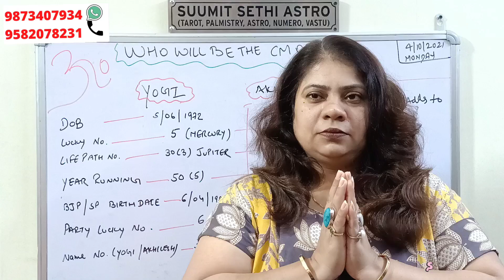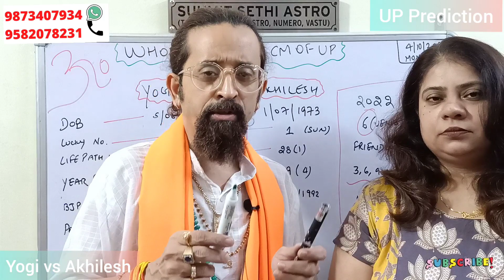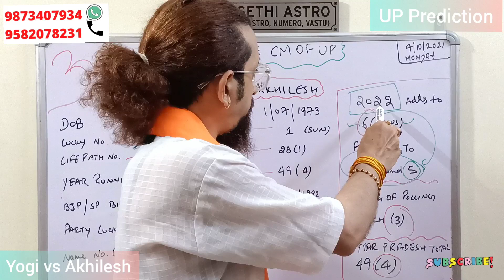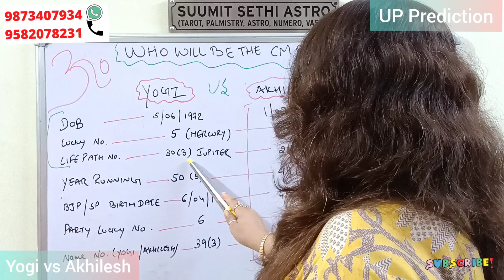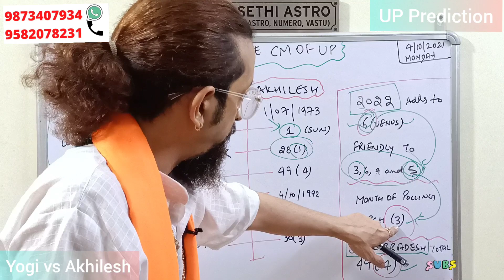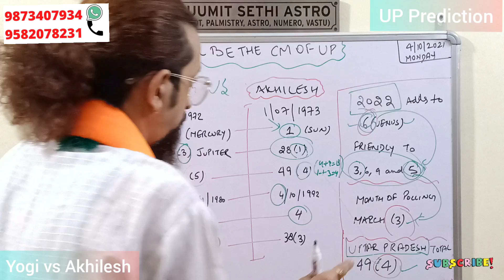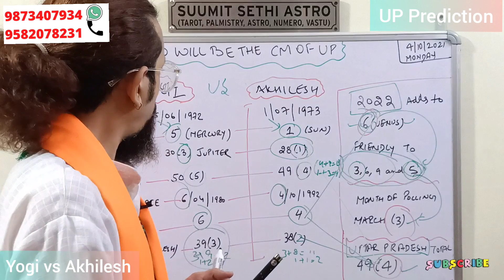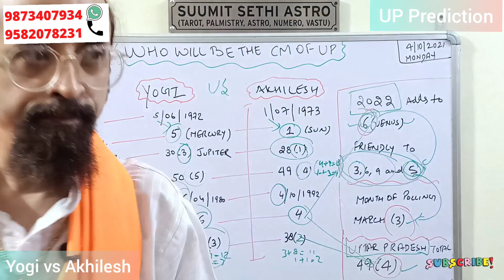Effects of Lakhimpur Kheri ? YOGI ADITYANATH or AKHILESH -Who will be the CM of UP via NUMEROLOGY ?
After Yogi's and Akhilesh's detailed horoscope analysis, time to look at their chances via their Numbers.

Yogi's horoscope readings already done earlier. Link

Akhilesh's horoscope readings done earlier. Link

Will try looking via NUMEROLOGY, taking their Birth and Name numbers.